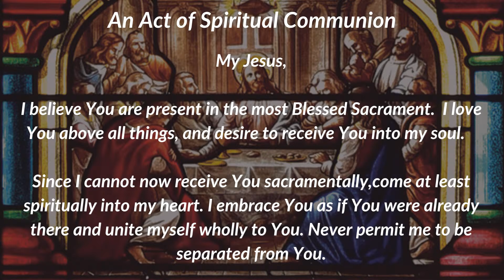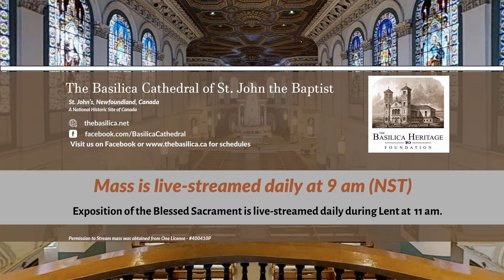Mass for Saturday 27 March 2021